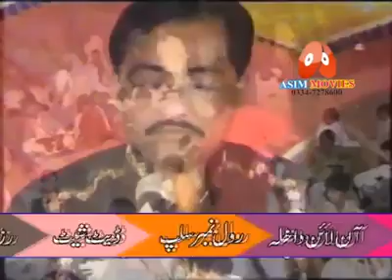میکوں گولی نہ مرواو . . صغیرسانول پرانی یادیں